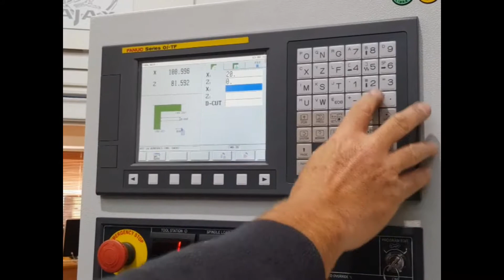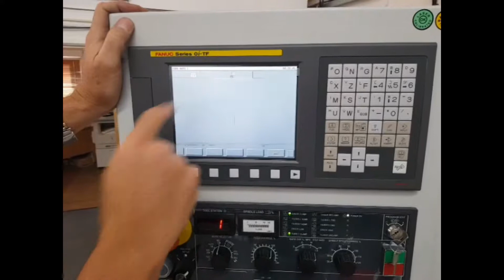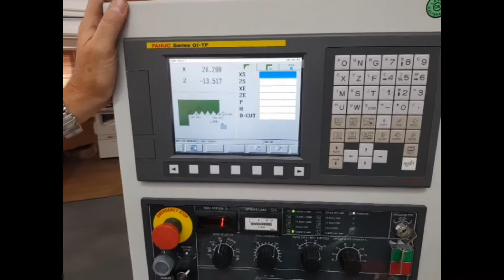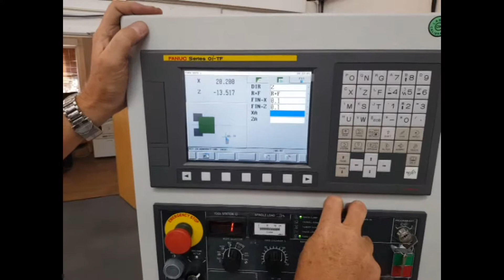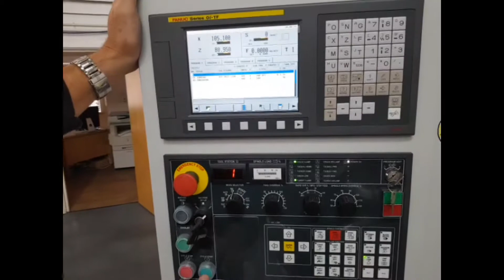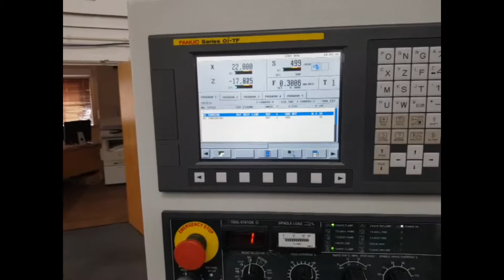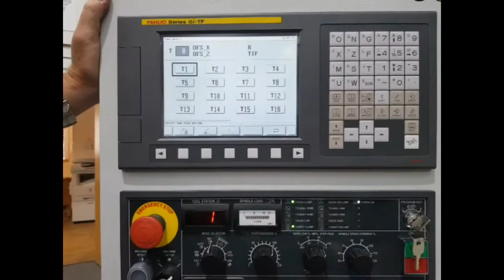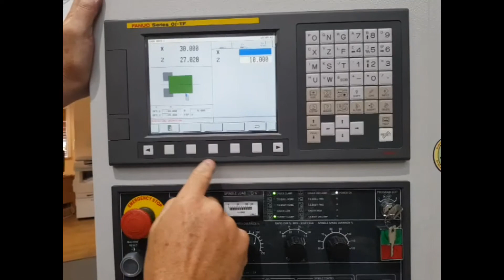SUPERTURN CONTROL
Ajax Superturn Lathe Fanuc CNC Control Demo